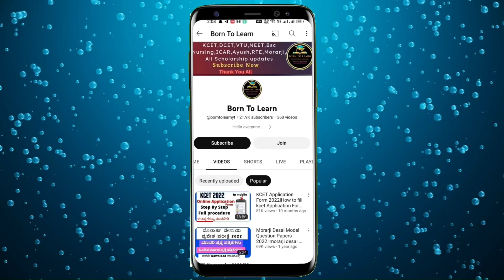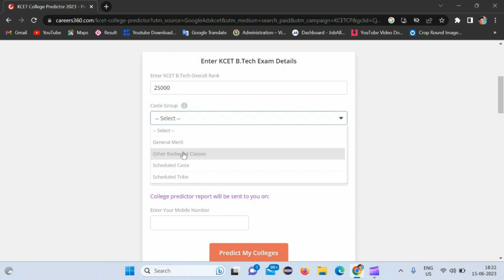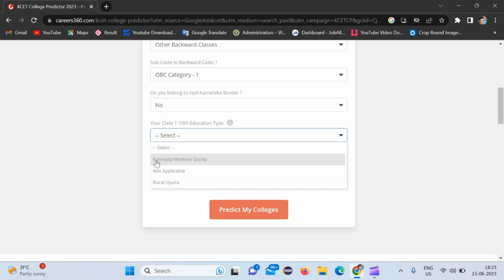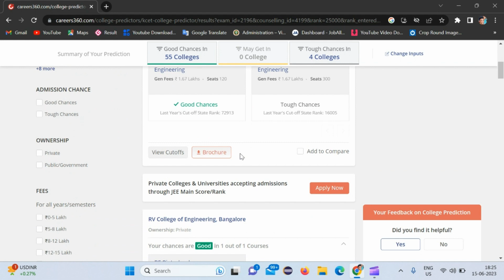KCET College Predictor 2023|Predict your College Now|Kea College predictor 2023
Hello everyone
Welcome to Borntolearn

Read This

How to fill online Documents Verification Of bsc Agriculture Practical 2022
Bsc Agriculture Documents verification 2022
How to fill bsc Agri Practical Documents Verification 2022

bsc Agri Docuements verification
bsc agri documents
kcet documents

how to apply kcet application for 2023

kcet 2023

how to apply cet online application 2023

kcet form filling 2023

cet application form 2023

kcet marks vs rank
kcet rank prediction
kcet good rank